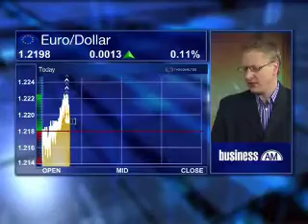19 May - Markets Review - Cobie Legrange - Acsis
Mashudu Masutha speaks to Cobie Legrange, from Acsis, looking at: Market reaction to Euro Zone debt; Volatility in the market; Euro/Dollar exchange; Euro weakness; Advantages for Euro manufacturers; Retail numbers in SA.